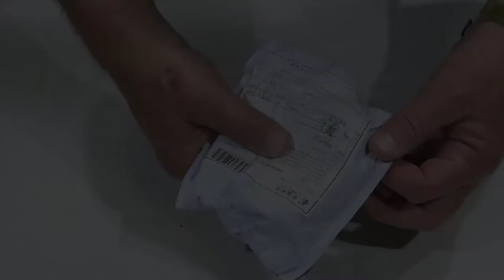UNBOXING CAMERA WAIST BUCKLE BUTTON MOUNT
Fast Loading Holster Hanger Quick Strap Waist Belt Buckle Button Mount Clip Camera Video Bags           For Sony Canon Nikon DSLR Camera

Feature:
100% Brand NEW! High Quality!
A solution for quick shoot.
Quick mount and quick take off your camera. Make carrying camera easy and convenient
No more dangling cameras from your neck and shoulders.
Designed for DSLRs,video cameras and compact digital cameras.

How to use:
Mount the camera belt button to your belt.
Install the pin to the camera with the Allen wrench.
Place the camera.

Note:
Make sure your belt is strong enough to safely carry your camera.
Ensure the camera belt button is securely attached to your belt.
The camera belt button lock should be engaged each time you insert your camera.
Remove camera before detaching or unbuckling your belt.
Before use,make sure the pin is tightened and that all screw threads are properly aligned.

Specifications:
Material:PE + ABS + Metal
Load capacity:10kg
Compatibility:All DSLRs,cameras
Item size:Approx. 8.5 * 7 * 3.5cm / 3.3 * 2.8 * 1.4in
Color:Black